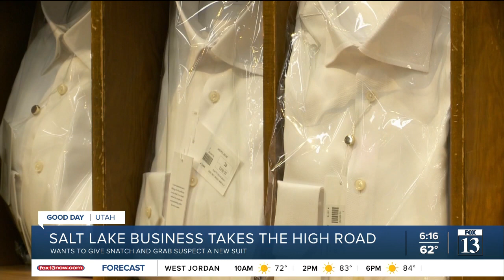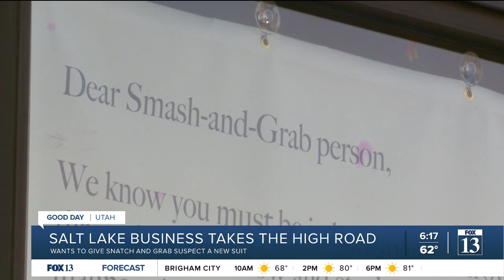Salt Lake City business takes the high road with theft suspect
A Salt Lake City business more than a century old is taking the high road, despite being targeted by vandals several times.

UWM Men's Store on West Temple still has duct tape and plywood on its front door from the last act of vandalism, the fourth time the store has been hit in the last year.

Someone threw a rock through the window and stole a formal suit off one of their mannequins, says UWM President B. J. Stringham, who has an empathetic response to the vandal.

“I was thinking how is this their best course of action, like what must their life have looked like. And so I felt a lot more compassion whereas I was feeling frustration," he says.